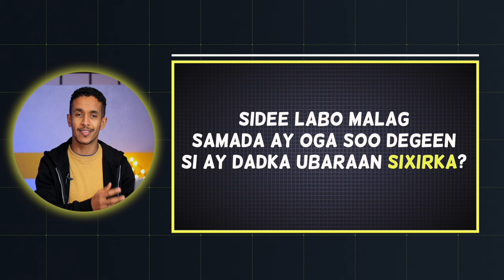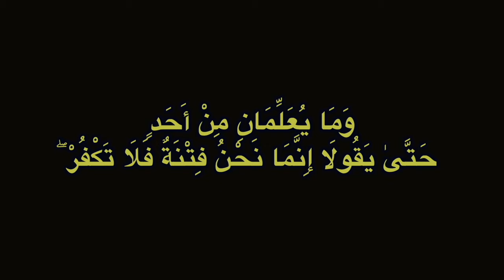Labadii Malag Ee Dadka Sixirka Baray !?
kla soo deg MOTAK App

Barnaamijka an wax ku habeeyo FINAL CUT PRO
Camerada CANON EOS M50 II
Micraphone SMARTLAV +